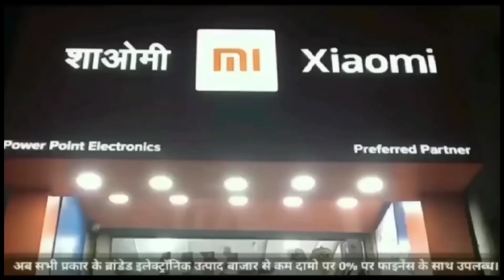छाया मोरे,मुकेश दरबार मामले पर जिलाध्यक्ष कांग्रेस अजय ओझा ने दिया बयान